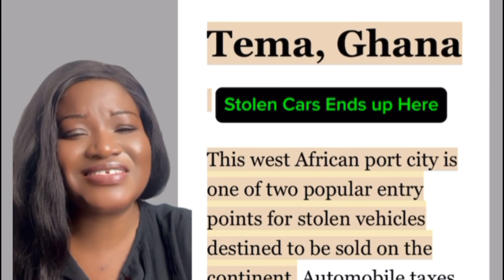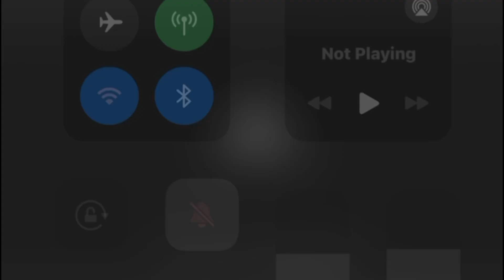90% of cars stolen from Canada and up in Ghana, how is this possible?